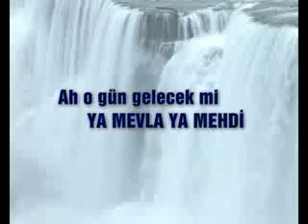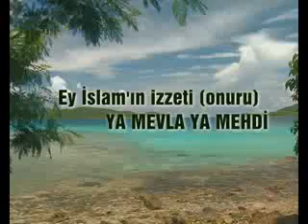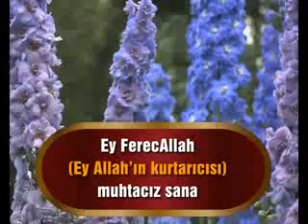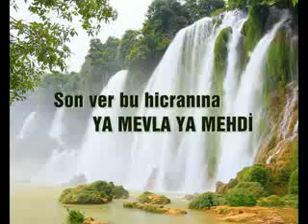Edrikna (yetiş bize) Ya Mehdi (ilahi)